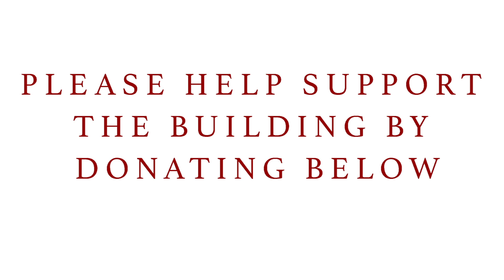Evensong for the Feast of St Francis - 3 October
Welcome to the digital Evensong for the Feast of St Francis, where we will be celebrating the pets, past and present, of the York Minster precinct, including the beloved Gerald.

With thanks to:
Revd Vicky Johnson (Precentor)
Robert Sharpe
The York Minster Choir; audio kindly provided by Regent Records

Drone images shot by Hewitt and Walker - with permission.
All footage is copyright of the Chapter of York